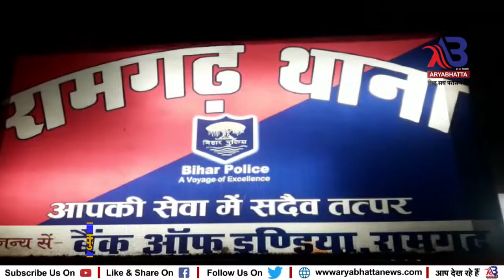कैमूर शराब के साथ पुलिस ने दो तस्कर और एक कार को किया जप्त...